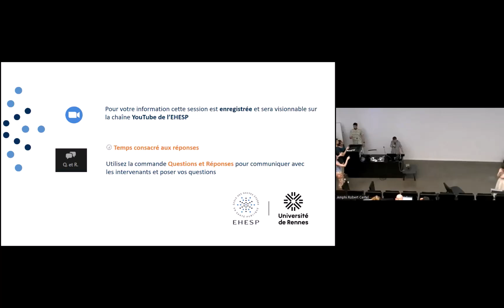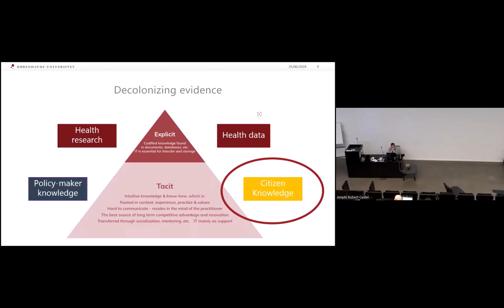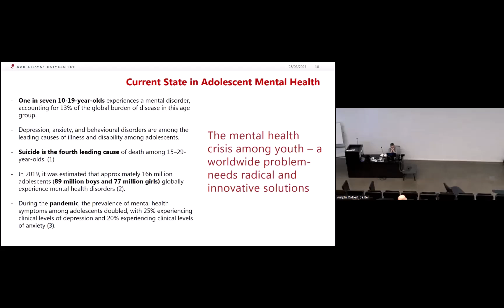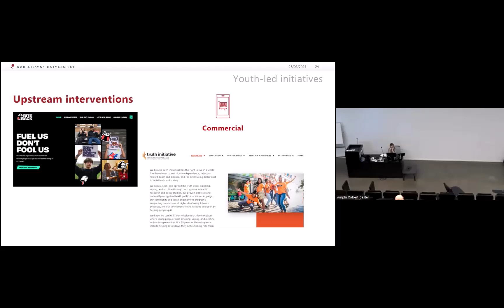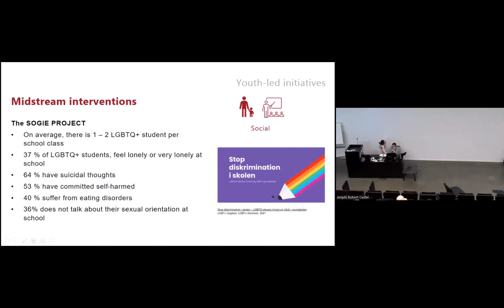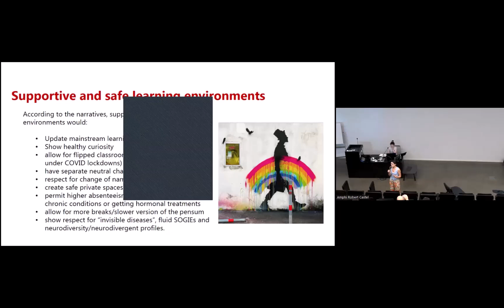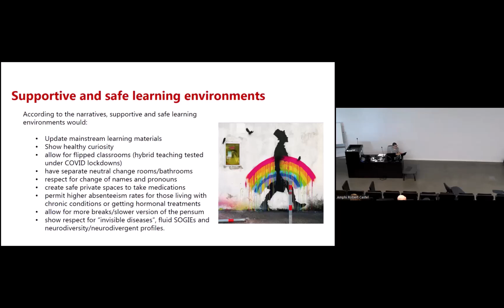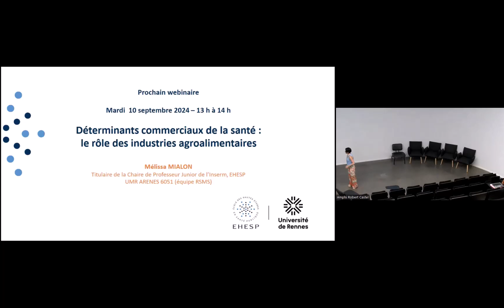Santé mentale des adolescents : l'impact des programmes impliquant les jeunes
Intervenante : Lourdes Canteraro-Arévalo – Professeure associée au sein d’un groupe de recherche en Pharmacie Sociale et Clinique, Université de Copenhague, Danemark

Les initiatives menées par les jeunes sont essentielles pour améliorer la santé mentale des adolescents et pour accroitre les connaissances sur la santé et l’autonomisation des jeunes. Après un aperçu de l’état actuel de la santé mentale des adolescents en Europe, ce webinaire montre l’importance d’impliquer les jeunes dès le départ dans la co-création de programmes de santé efficaces dans le champ de la santé mentale. Les stratégies de mise en œuvre de ces approches axées sur les jeunes seront discutées, sur la base d’études de cas et de "success stories" danoises qui démontrent leur impact. Cette session aborde également les défis méthodologiques et éthiques, ainsi que les orientations futures pour ces interventions.
Un mardi sur deux, l’EHESP organise des webinaires gratuits dédiés à la recherche en santé publique. Ces rencontres en ligne abordent un sujet spécifique présenté par des chercheur(euse)s de l’EHESP et/ou des partenaires de l’École. Ces webinaires sont ouverts à toutes et tous et plus particulièrement aux enseignant(e)s-chercheur(euse)s, aux apprenant(e)s et aux professionnel(le)s en santé publique.